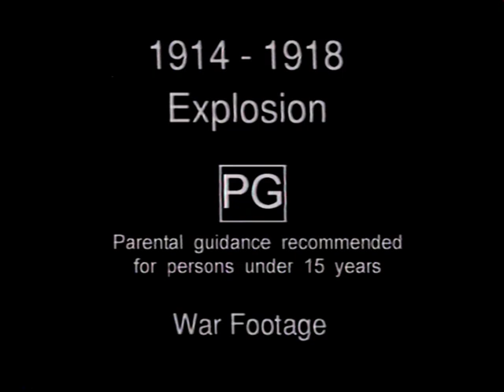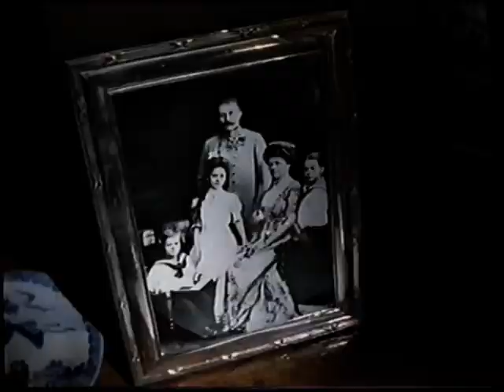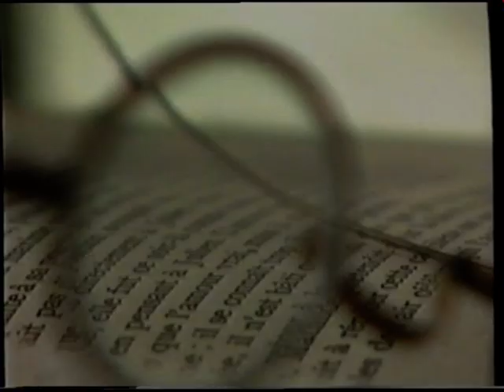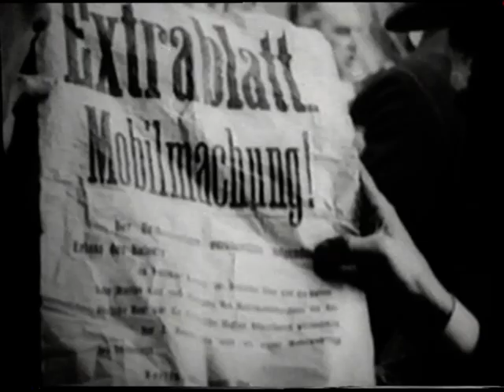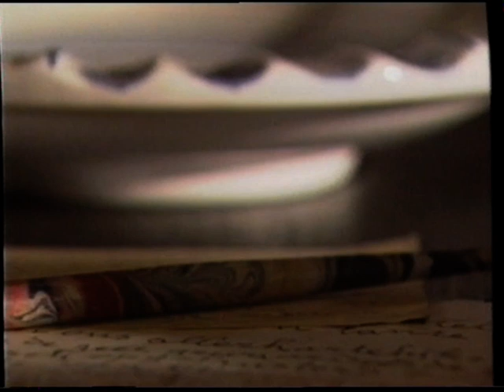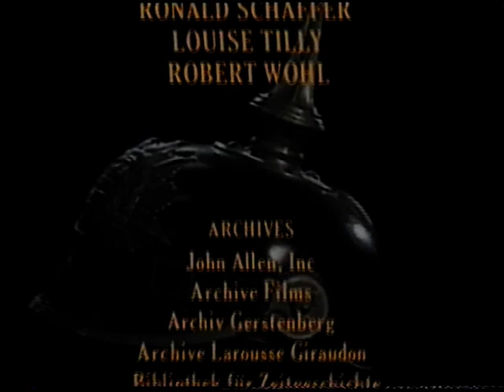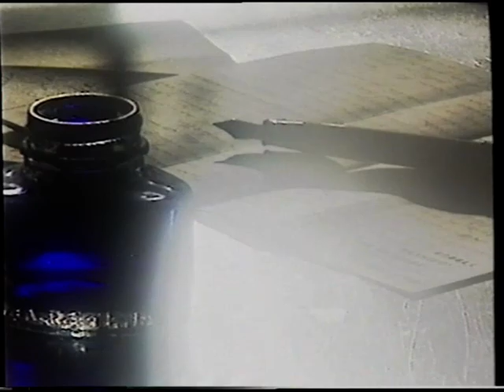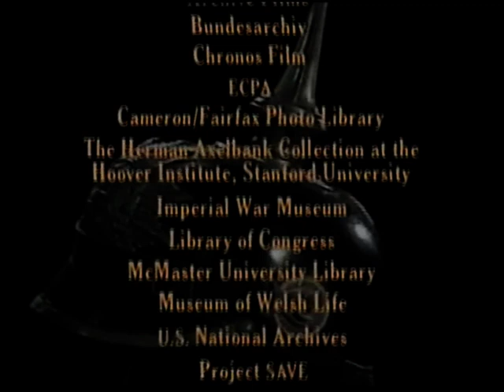VHS Video - 1996 - WWI 1914 to 1919 The Great War and the shaping of a century - Explosion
VHS Video
1996
WWI 1914 to 1919 The Great War and the shaping of a century - Explosion

First of Two Volume set.

First 3 of 7 episodes are on this tape:
EXPLOSION (also the title of this video)
STALEMATE
TOTAL WAR

BACK COVER:
BBC
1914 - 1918 is a seven part series from the BBC looking at the great war through the words of those who endured it.
Narrated by Judy Dench
It began with tension in Sarajevo and the unification of Germany. When it was over, whole empires had collapsed, new nations were formed, and millions of ordinary people had new social and political expectations. The Great War was the defining moment of the 20th Century.
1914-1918 Explosion contains the first three episodes of this remarkable series.
EXPLOSION: The first episode explores the cultural backdrop to the outbreak of war.
STALEMATE: As the war began many experts thought technical advances in weaponry would bring a quick victory but armies resorted to trench warfare on the Western Front.
TOTAL WAR: The battlefield at Gallipoli in 1915 confirmed that European conflict had expanded into the first truly global war.

Uploaded 2 March 2021
One of Dad's tapes.